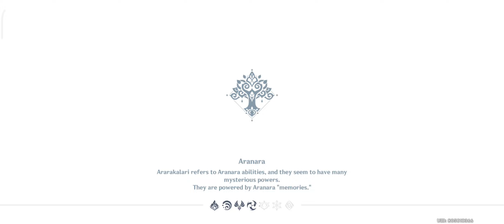3 xiao vs the overworld | Genshin Impact